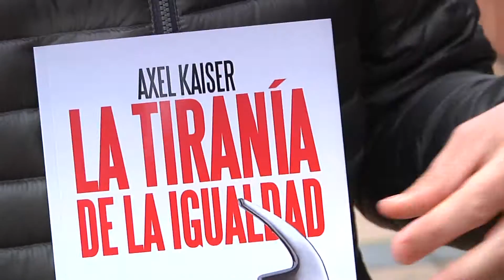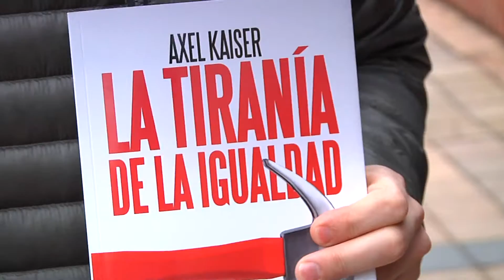Libro "La Tiranía de la Igualdad" fue lanzado en Concepción